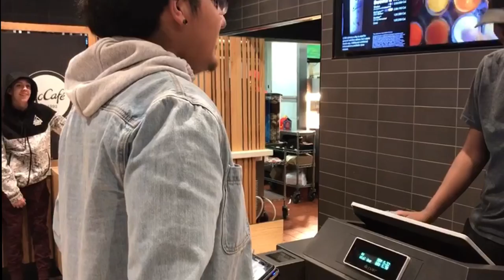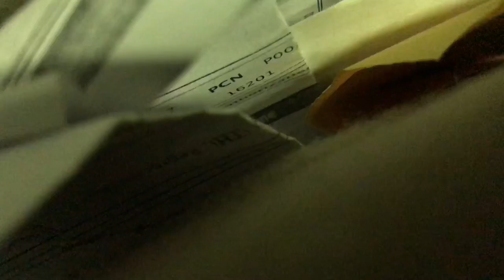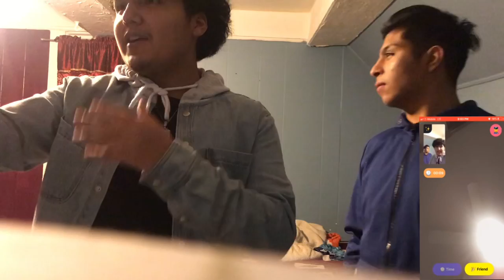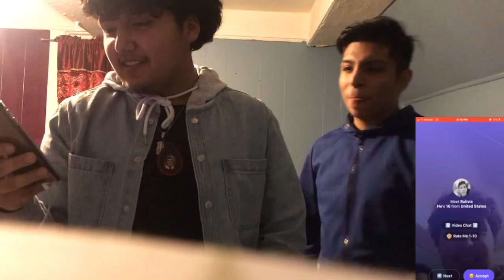Monkey video smash or pass can’t believe she really said that